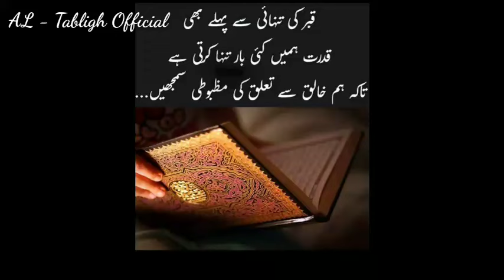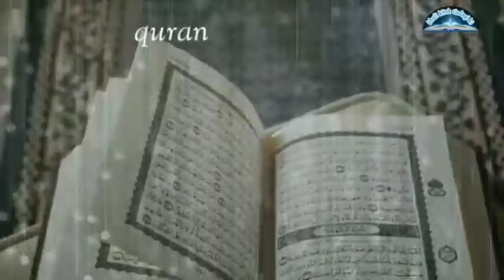"GUNAH KE ASARAT" _01-10-2021_ Madni Masjid Dani Limda_Maulana Mustakim Sa.Mahi Palanpuri Falahi D.B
new bayan